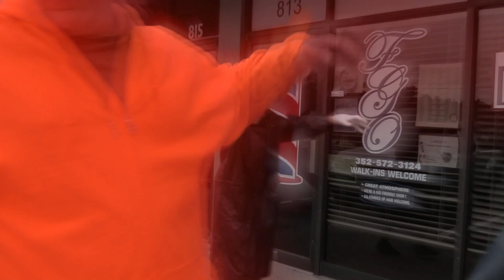John Stewart fan film Extended trailer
Extended trailer  for the upcoming fan film: The Return of John Stewart movie.